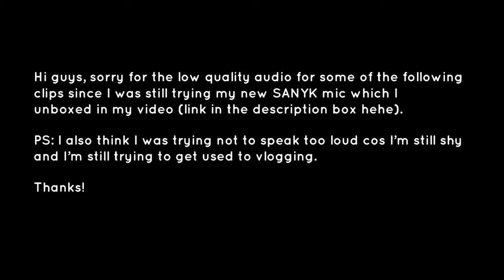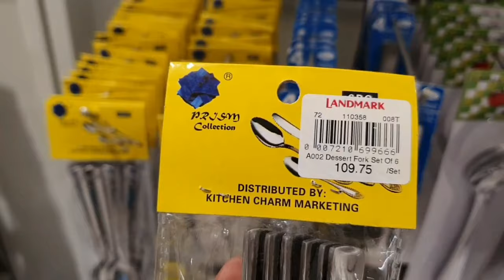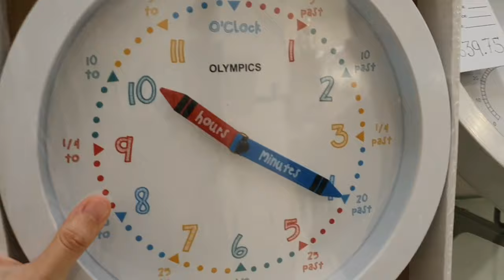SOURCING VLOG#3 | DINNERWARE SET PLATO, KITCHENWARE & UTENSILS KUBYERTOS AT THE LANDMARK TRINOMA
In this vlog episode, we are at The Landmark TriNoma
Address: Trimona Mall, EDSA corner, 173 Epifanio de los Santos Ave, Quezon City, 1105
Sourcing for:
Dinnerware set (plates, bowls, serving plates)
Cutlery set (spoon, fork, bread knife, teaspoon)
Kitchenware
Other utensils
*NOTE: Better audio quality, less background noise starts at 5:10